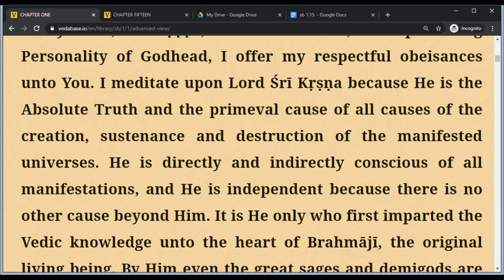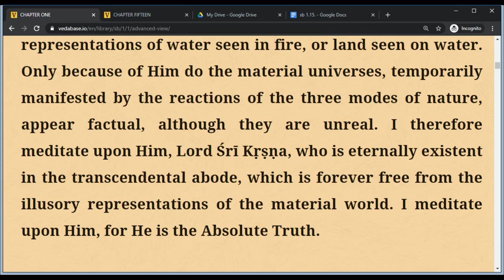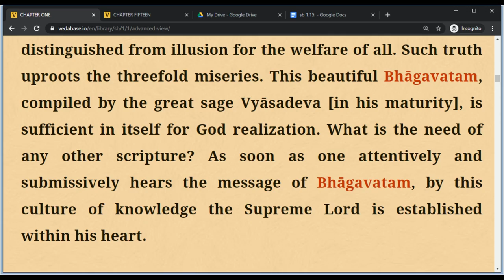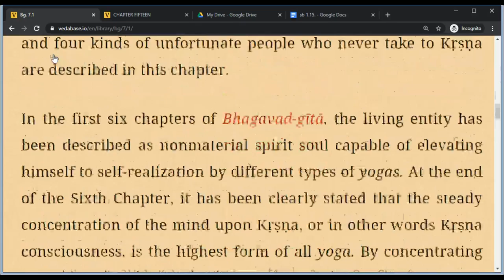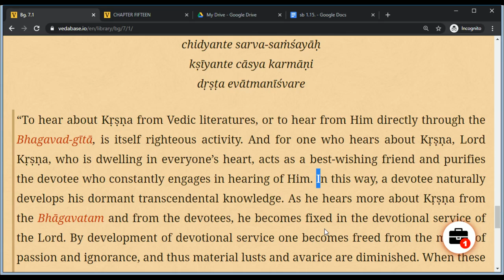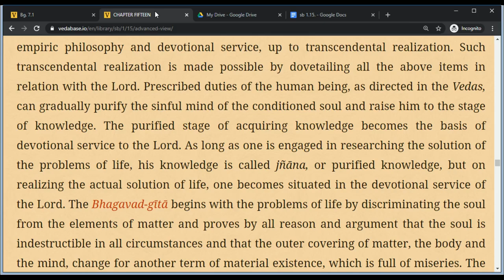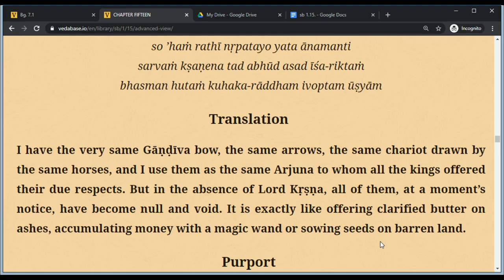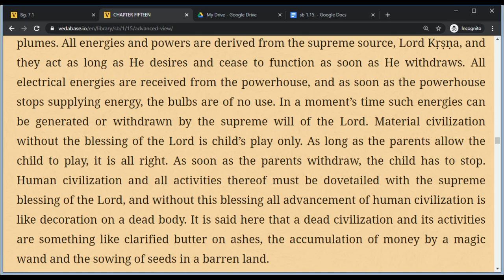Srimad Bhagvatam Class by HH Harivilas Maharaj After Mangal Arati 2020 08 28